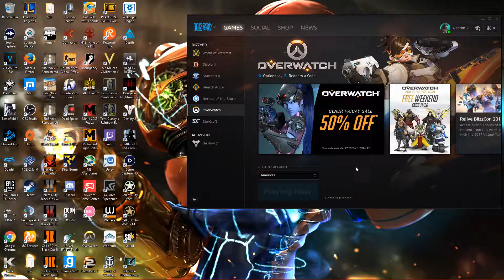Do You Feel My Lag?